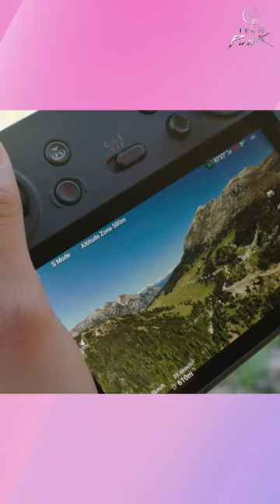How To Choose A Drone For You!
Are you interested in purchasing a drone, but feeling overwhelmed by all the options available on the market? Don't worry, in this video, we'll go over everything you need to know to choose the perfect drone for you.

First, we'll talk about the different types of drones available, including camera drones, racing drones, and toy drones. We'll also cover the different features you might want to consider, such as flight time, range, and camera quality.

Next, we'll discuss what you should look for in a drone controller, including range and ease of use. We'll also touch on the importance of understanding local drone laws and regulations before taking your drone out for a spin.

Finally, we'll offer some tips on how to get the most out of your drone, such as practicing in a safe area and experimenting with different camera settings.

Whether you're a professional photographer or just looking for a fun new hobby, choosing the right drone can be a daunting task. But with the tips and tricks we'll cover in this video, you'll be well on your way to becoming a drone expert in no time

Tech Punk is a YouTube channel dedicated to bringing you the latest and greatest in technology. From gadgets and gizmos to cutting-edge software and hardware, we'll keep you up-to-date on all the latest tech trends and innovations. Our videos cover a wide range of topics, including artificial intelligence, virtual reality, robotics, and more.